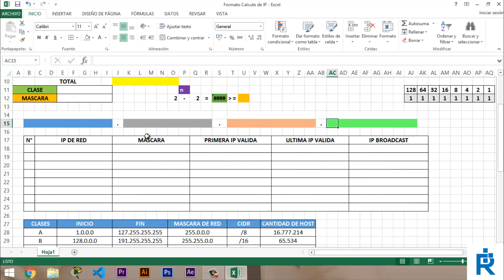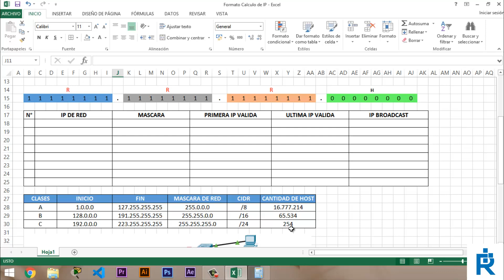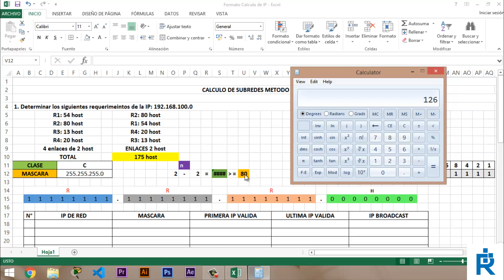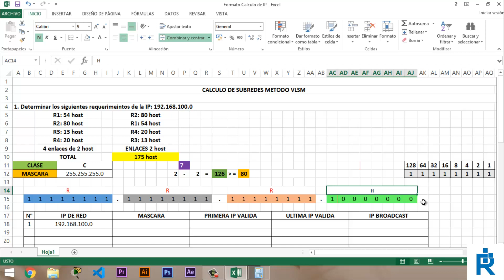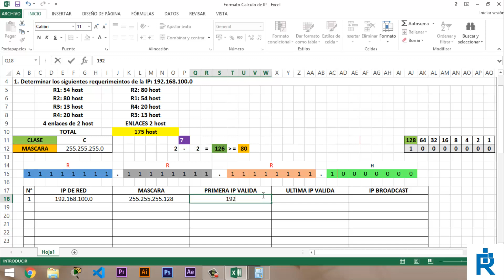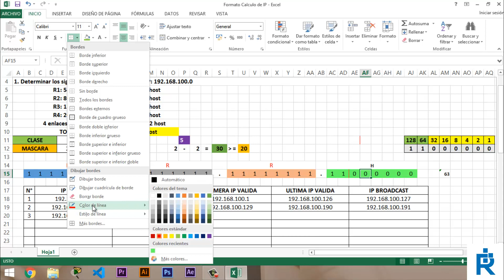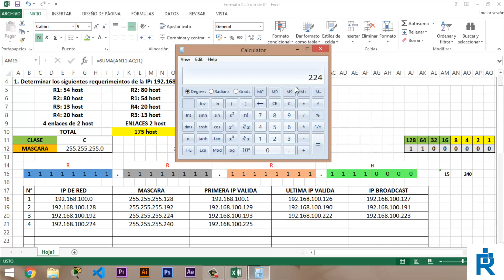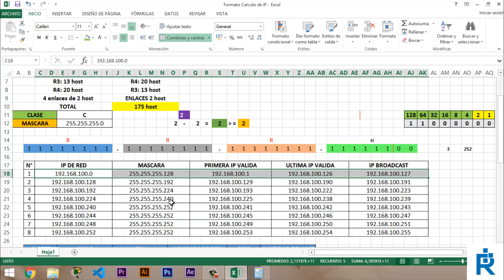Calculo de las subredes por el Metodo VLSM [Ejercicio 1]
Aprenderás a como determinar subredes partiendo de una dirección IP hasta hallar las subredes requeridas mediante el uso del metodo VLSM.